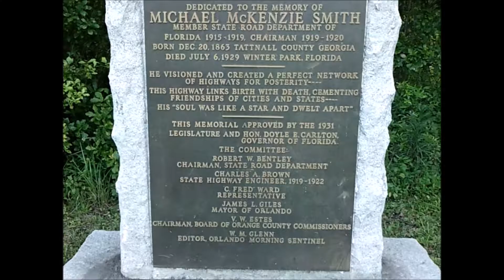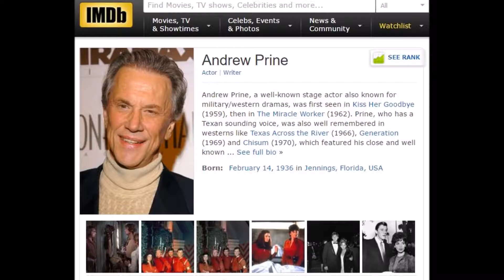Rt 41 Memorial plaque to Michael M. Smith,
If there is something interesting to see on the side of the road I am going to stop and look at it - after all someone thought it was important enough that they paid to have a plaque put into a certain place; the least i can do is to take the time out of my busy day and read said plaque.

Today I came across the road side memorial for a man who had once worked on the Florida road 'planning system'; - the plaque caused me to do a little reach, here is a web site where you can learn more about this plaque.

Memorial plaque to Michael McKenzie Smith, Chairman of the State Road Department of Florida